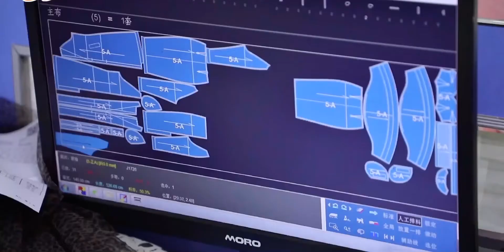Clothing Manufacturer Hongyu Apparel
Professional clothing manufacturer. Help create and grow your brand